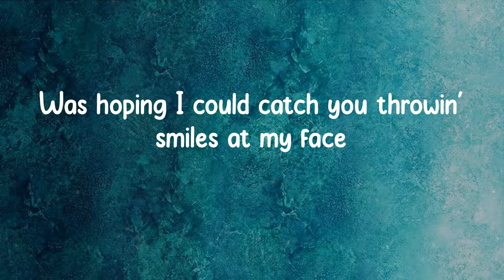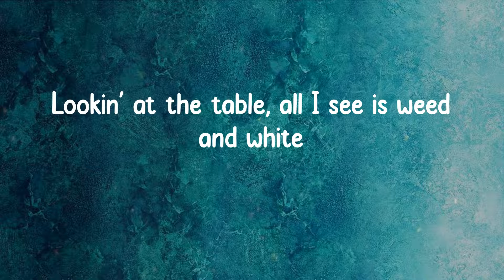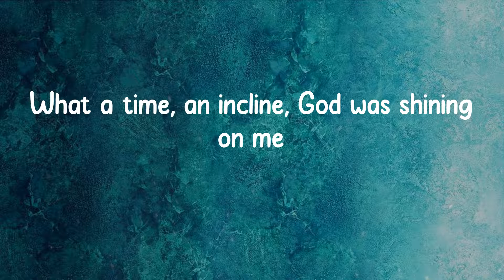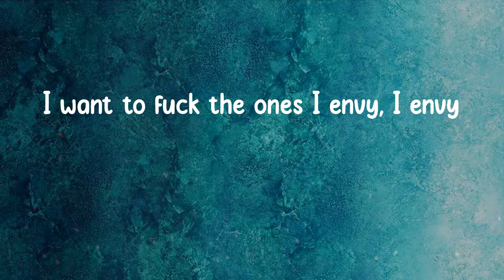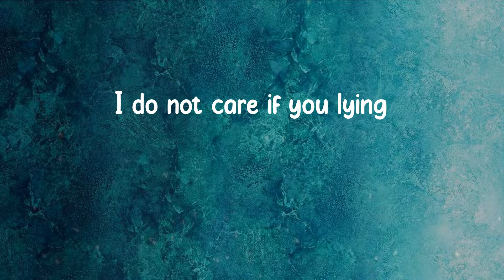Lil Nas X - MONTERO (Call Me By Your Name) (Lyrics)